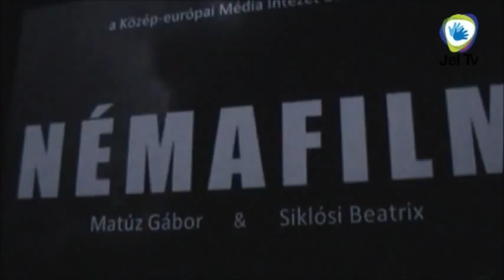Híradó Plusz - A némafilm